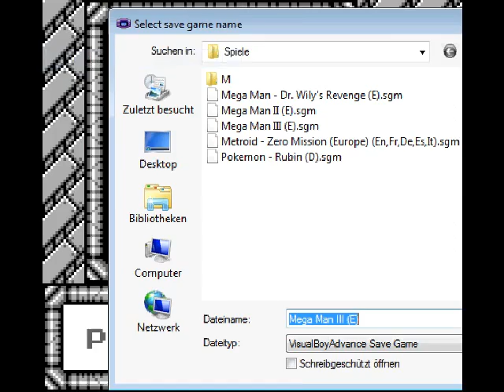Let's Play Megaman 3 (Part 24) [Blind] German